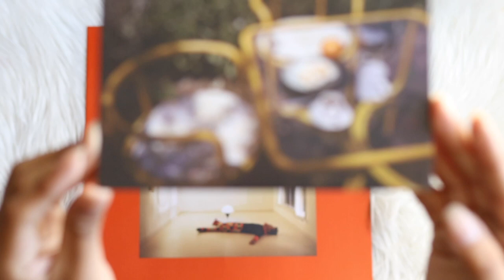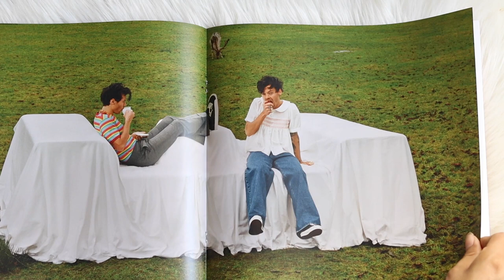harry styles - harry's house (vinyl unboxing)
unboxing of harry styles new album, harry's house. pressed on a orange vinyl colored pressing.